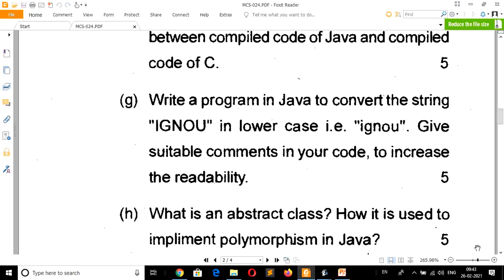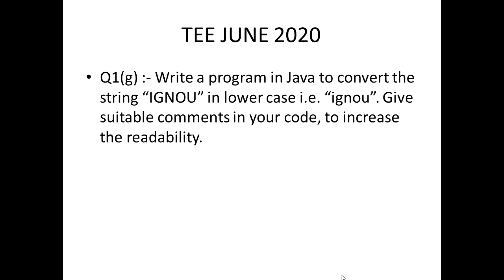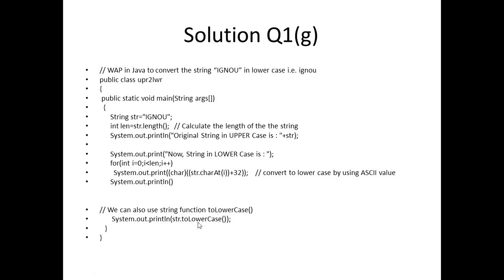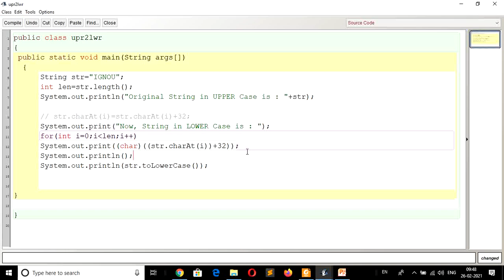UPPERCASE 2 LOWERCASE IN JAVA MCS-024 OBJECT-ORIENTED TECHNOLOGIES AND JAVA PROGRAMMING JUN 20 Q1g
Convert a string upper to lower
How to convert a string from uppercase to lowercase
Q1(g):- Write a program in Java to convert the string “IGNOU” in lower case i.e. “ignou”. Give suitable comments in your code, to increase the readability.
IGNOU Term End Examination June 2020 q1g solved